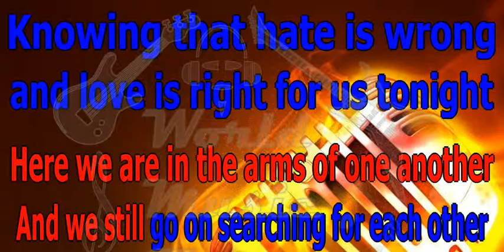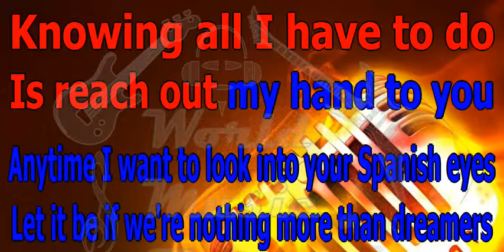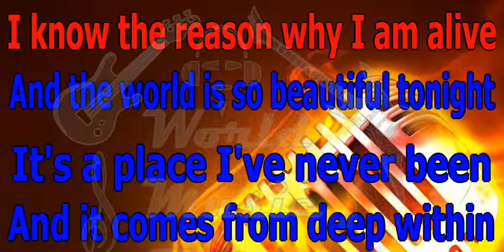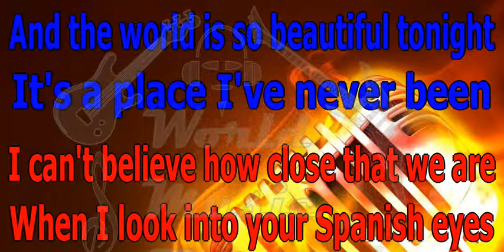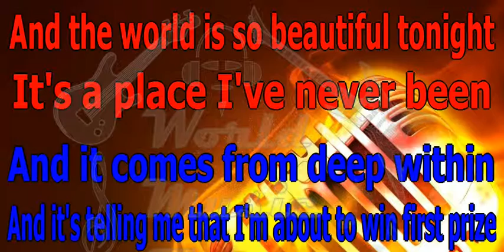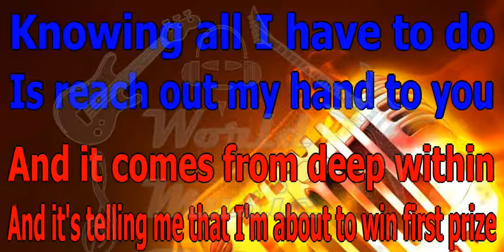Backstreet Boys Spanish eyes KARAOKE